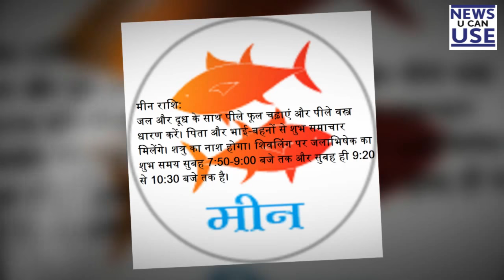Maha Shivratri 2017। How to celebrate, pooja vidhi & auspicious timings। For Picses/Meen Star Sign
Maha Shivaratri 2017: How to celebrate this auspicious day and do jalabhishek to take maximum blessings and good fortune,
Maha Shivratri 2017: Know puja vidhi and subh muhurat,
Maha Shivaratri 2017 Puja Vidhi: Mahashivratri Pooja Vidhi, Pooja Muhurat & Auspicious Timings,
शिवरात्रि का पर्व और किस तरह पूजापाठ करने से प्रसन्न होते हैं भगवान शिव,
भोलेनाथ को करना है प्रसन्न तो शिवरात्रि पर ऐसे करें महाकाल की पूजा, पूरी हो जायेगी हर मनोकामना,
महाशिवरात्रि पर बन रहा खास संयोग, ऐसे करेंगे पूजा तो होगा शुभ,
इस बार महाशिवरात्रि में बन रहे है 2 महायोग, पूजा करने से मिलेगा विशेष लाभ।
Also, you can visit us on-